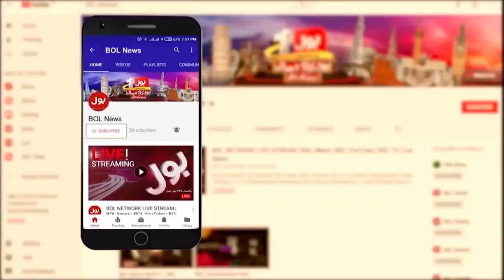White Paper Inside Story Revealed | Siddique Jan Analysis | Usama Ghazi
White Paper Exposed Inflation Rate